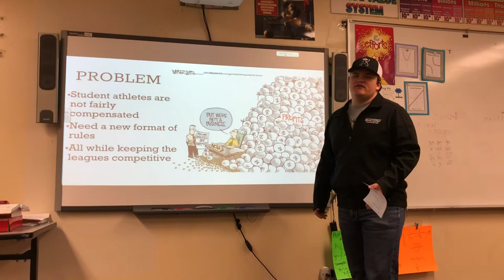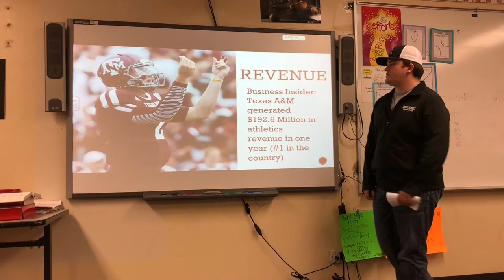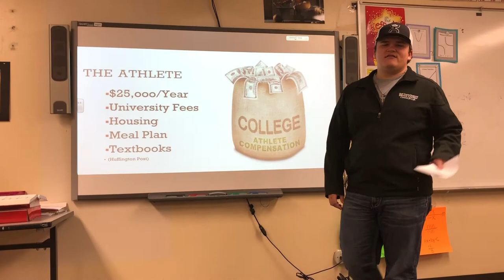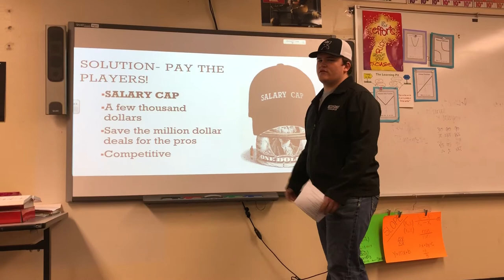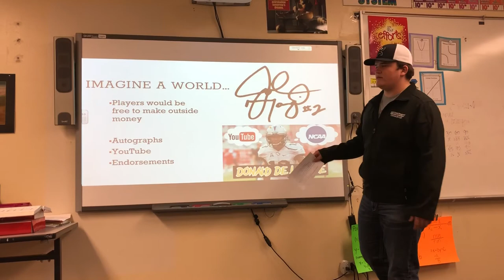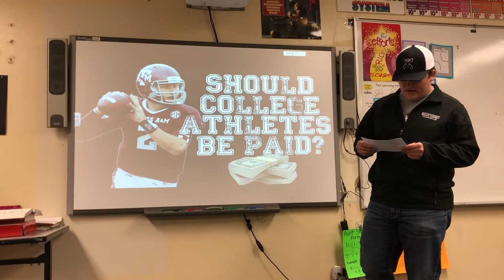Blinn Speech 3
Justin Herbert speech 3